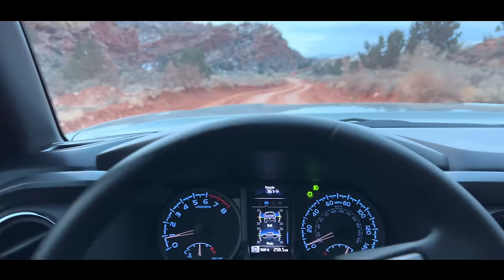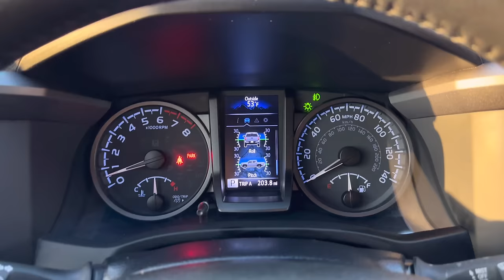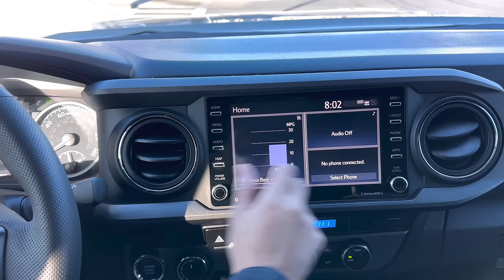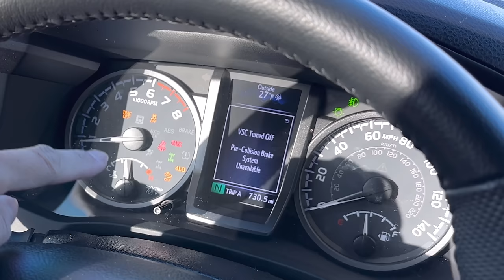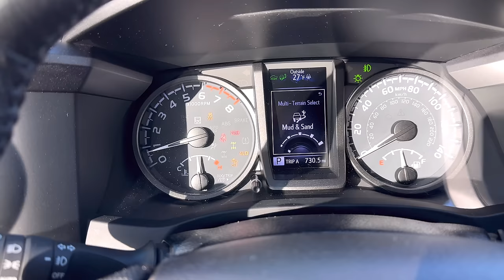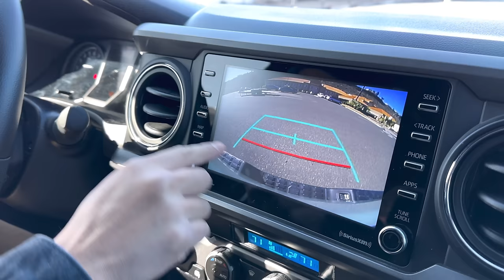รีวิว 2023 TOYOTA TACOMA TRD Off-Road กระบะไซส์กลางยอดฮิตในอเมริกา | Revo เวอร์ชั่นอเมริกา!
Toyota Tacoma เป็นกระบะ Mid-size, Light Truck (กระบะไซร์กลางหรือเรียกว่ากระบะน้ำหนักเบาก็ได้)
ในอเมริกาจะไม่มี Hilux เหมือนบ้านเราและประเทศอื่นๆ
 Tacoma นี้มีขายเฉพาะในแถบอเมริกาเหนือ
 ขนาดแทบไม่ต่างกับ Revo บ้านเราเลยแต่จะได้เครื่องยนต์เบนซิล 3.5L V6 แทนที่เครื่องดีเซลในบ้านเราหรือประเทศอื่นๆ